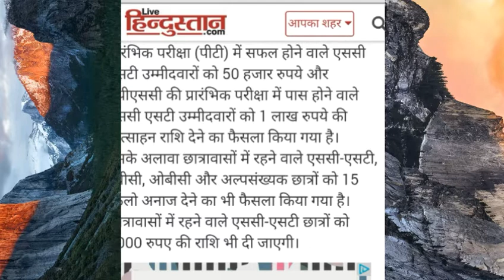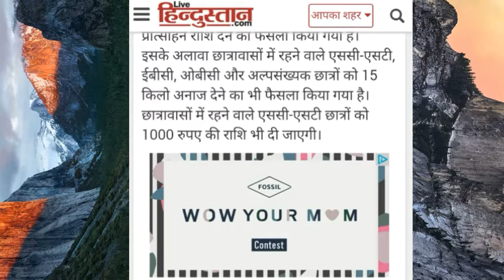बिहार: UPSC, BPSC पीटी पास करने पर मिलेंगे 50 हजार से 1 लाख रुपये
नमस्कार दोस्तों, आप लोगो का मेरे चैनल Indra tiwari tutorial में स्वागत है ।

News link

For getting any information about education and jobs

You can leave messages on comments box

Your problems will be solved

Hum Aap ke Sath Hai, don't worry

For getting highest position in your life